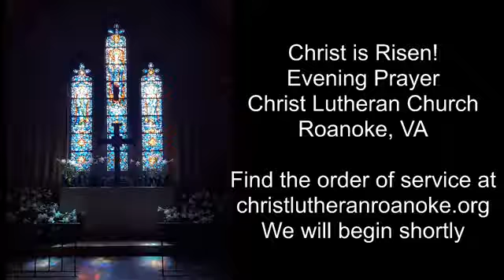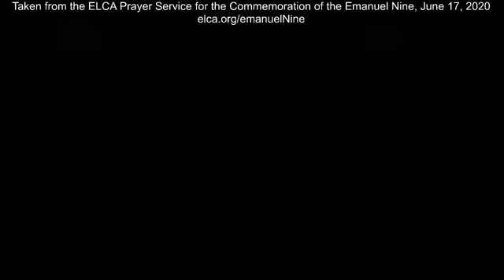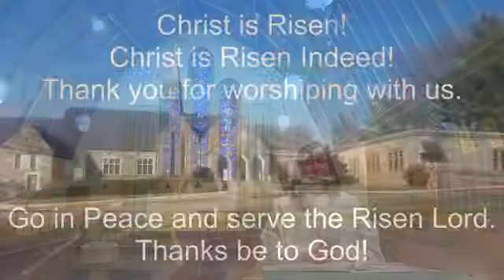Evening Prayer 6 17 20